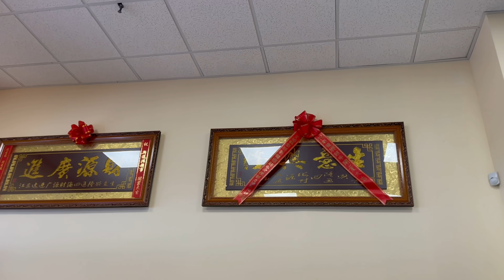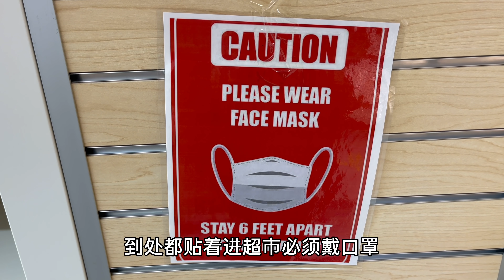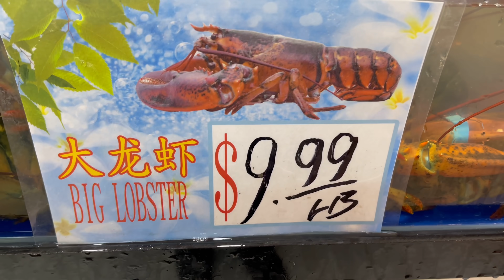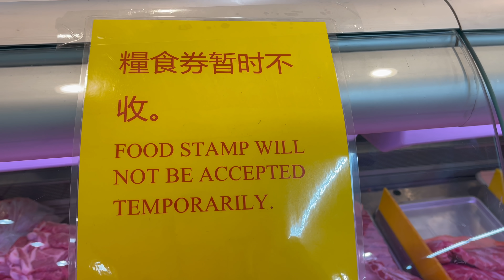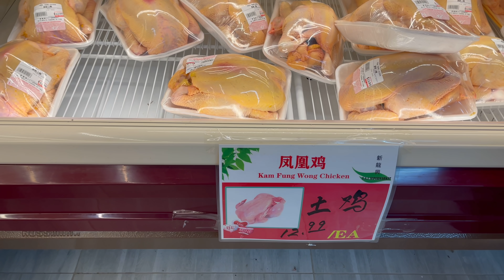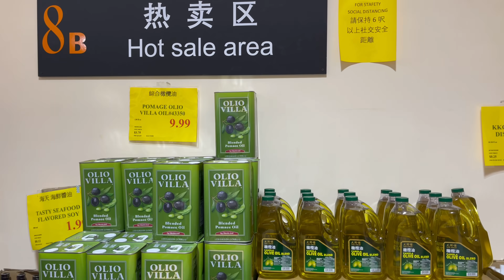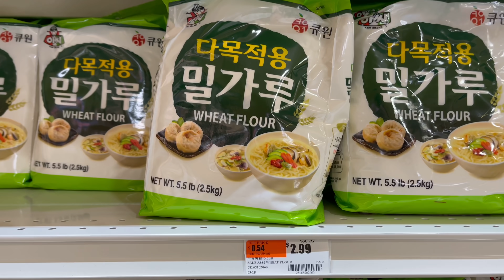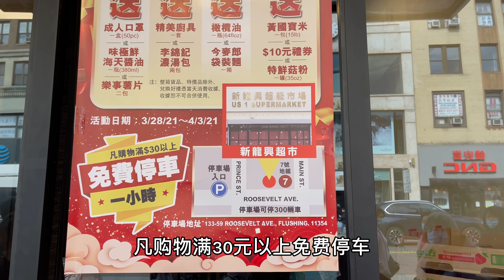纽约，法拉盛，新龙兴超市，开张爆满，无产阶级，穷人也赶来腐败